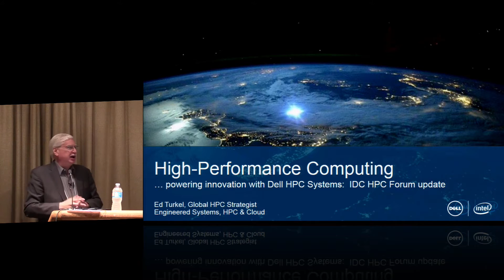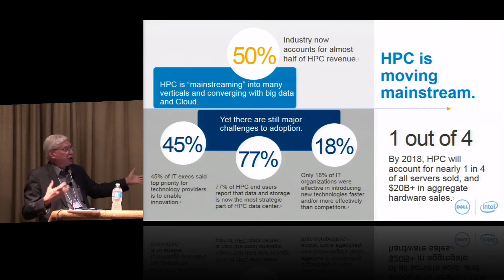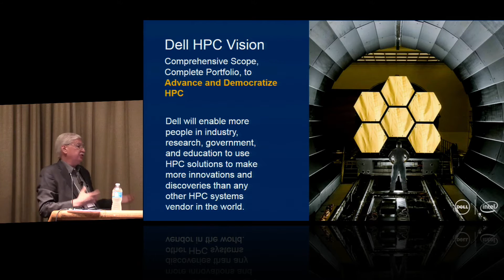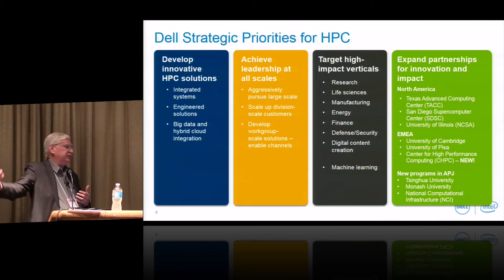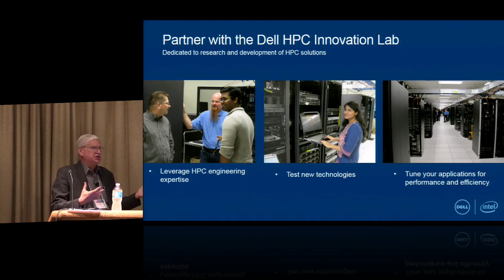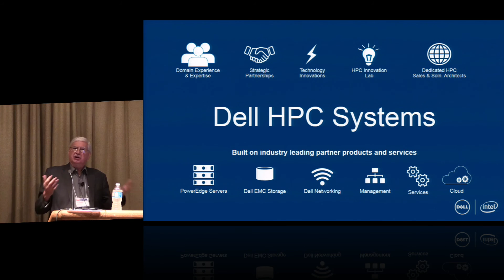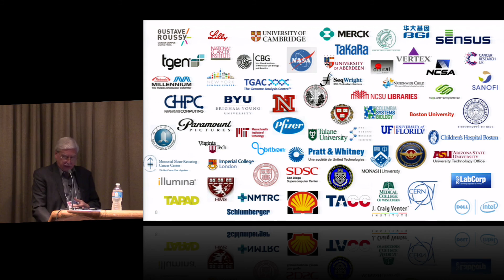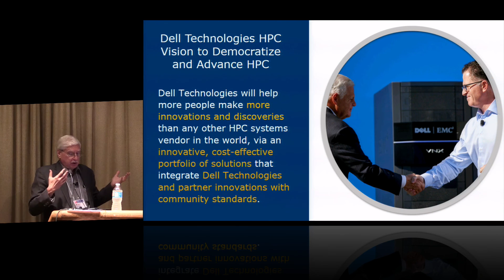High Performance Computing: Powering Innovation with Dell Systems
In this video from the 2016 HPC User Forum in Austin, Ed Turkel from Dell Technologies presents: High Performance Computing - Powering Innovation with Dell Systems.